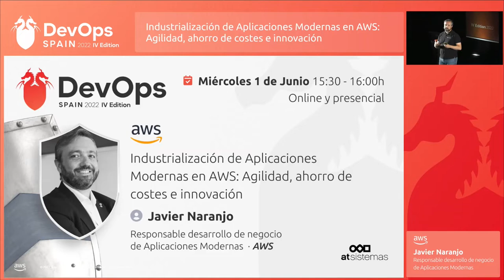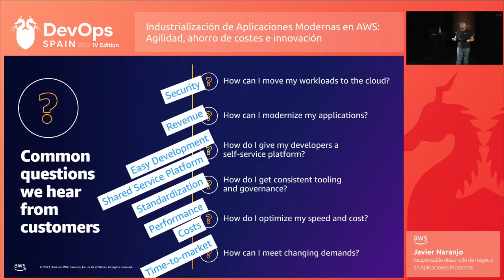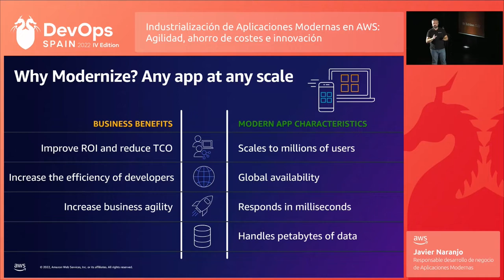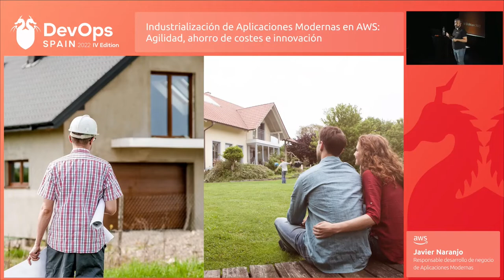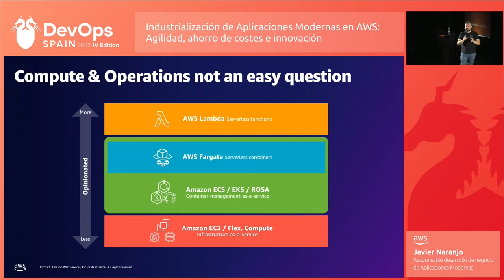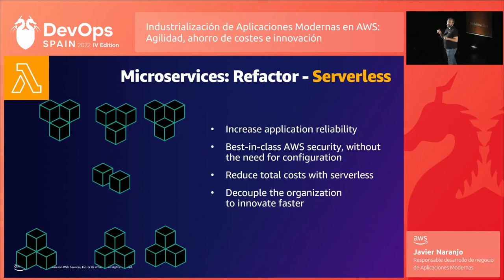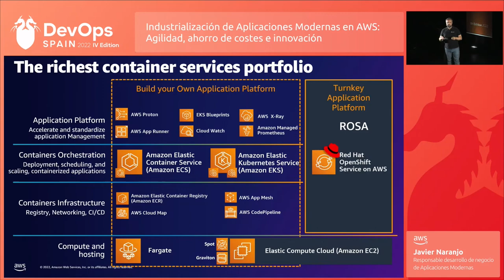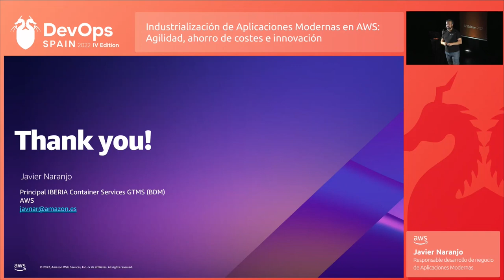DevOps Spain IV: Industrialización de Aplicaciones Modernas en AWS... - AWS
Charla AWS 'Industrialización de Aplicaciones Modernas en AWS: Agilidad, ahorro de costes e innovación'

Speaker: Javier Naranjo, Responsable desarrollo de negocio de Aplicaciones Modernas

La creación de aplicaciones moderna tiende a su industrialización. Las empresas abrazan con mayor frecuencia el role de descubridor de soluciones que pueden adquirir en lugar de construir.

Bajo esa premisa, veremos en esta sesión las herramientas, metodologías y servicios propuestos por AWS y adoptados por sus clientes en el viaje hacia este nuevo paradigma de modernización.